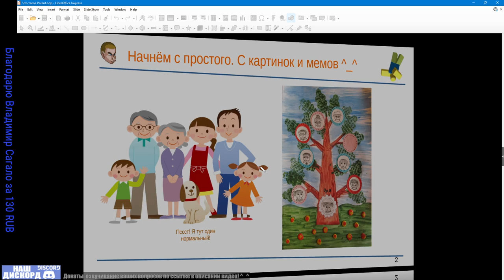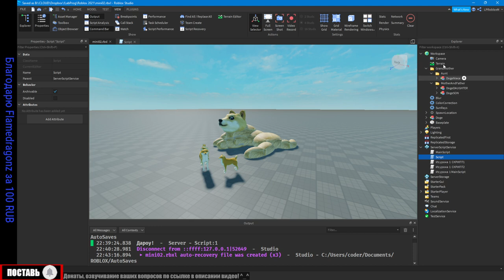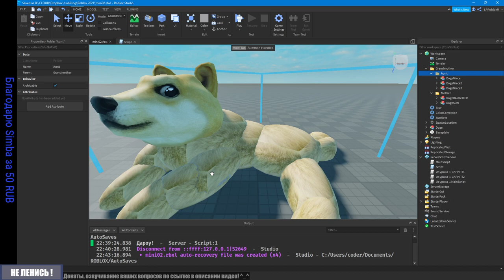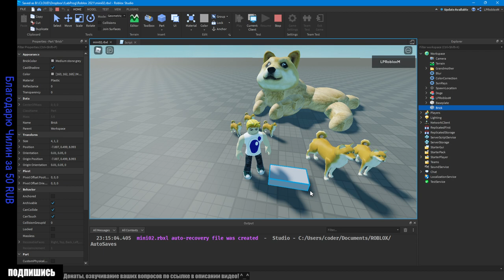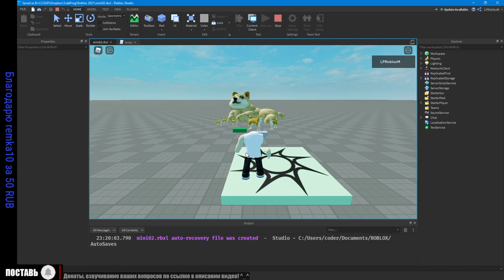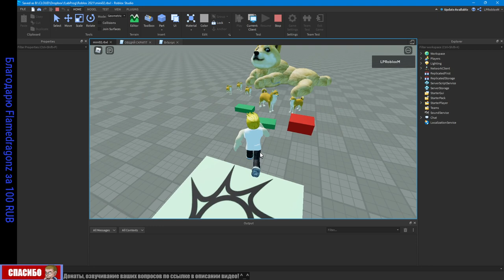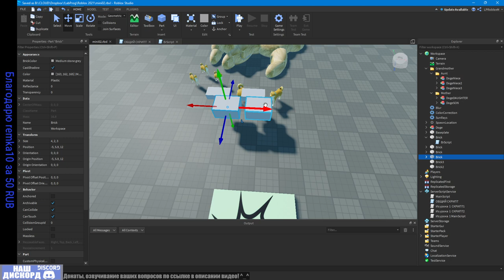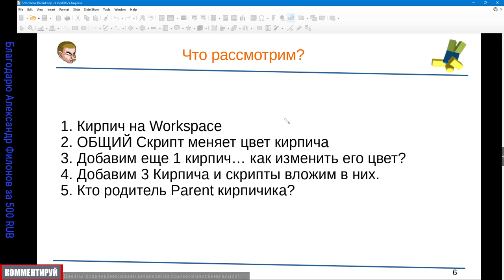1. Пишем первый скрипт, что такое .Parent в Roblox 2021 (Для новичков!)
- Древо предков. Родители и дети.
- Переворачиваем древо.
- В Roblox у каждого "ребенка" есть только один Parent "родитель" (иначе мы бы запутались!)
- Ёшки-Матрёшки! Кто родитель родителя того родителя и дальше...
- Проводник Explorer (как включить окно)
- Создаем папки. Папки folder тоже являются родителями
- Кто, кто в папке ребенок (child)?
- У бабушки было две дочки... у одной два ребенка, у второй три. Кто кем кому приходится?
- Давайте лучше на кирпичах!
- Наш первый скрипт - красим кирпич в зеленый цвет
- Если на поле два кирпича, то как узнать какой нужно красить? Можно сделать разные имена!
- Положим "детку" скрипт в "родителя" Кирпич... Уффф!!! И из этого скрипта покрасим нашего родителя (Parent).
- У кирпичей есть простое свойство
- Клоны с одинаковыми именами не путаются друг в друге, потому что знают своих Parents !
- 30 минут и конец урока. А я думал, что урок на 5 минут.